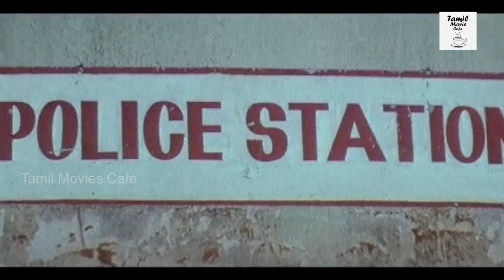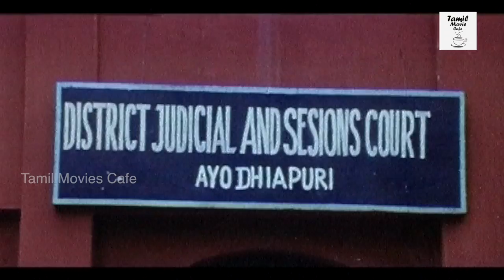Ayodhya Tamil Full Movie Part - 3 || Mohankumar, Rekha Unnikrishnan, Ragini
Watch Ayodhya Tamil Movie Parts.

Starring : Mohankumar, Rekha Unnikrishnan, Ragini, Livingston, Mayilsami, Charanraj, Seetha, Saranya, Chitti Babu And Others.

Story, Screenplay & Director : Jayaprakash

Banner : Jayavilas Productions